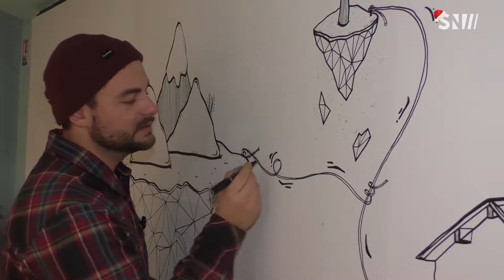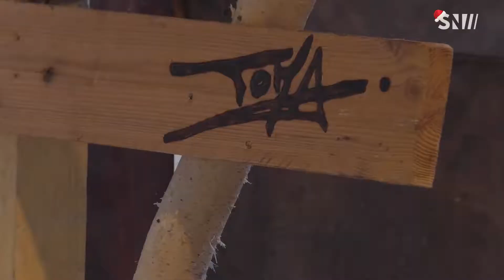Albertville : Thomas Gachet au Dôme 09 01 2018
Albertville : Thomas Gachet s'approprie Le Dôme Théâtre, du moins le hall, dans le cadre du moment fort du Dôme "Urban mountains"
Du 3 au 16 janvier, Thomas, artiste et designer graphique réalise une installation artistique et une exposition de ses tableaux. Venez découvrir son travail.
Vernissage le 18 janvier à 18h au Dôme théâtre.